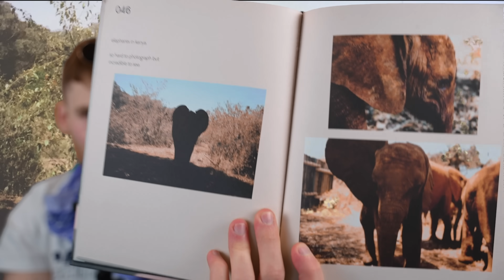The Ultimate Nepo Baby | Brooklyn Beckham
This week we're taking a look at a man who can do it all (except say something interesting)